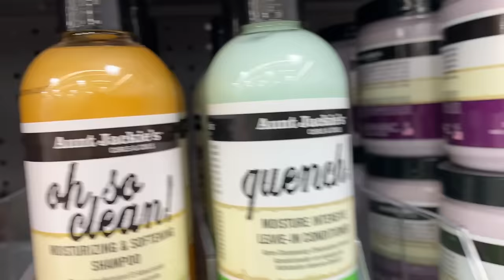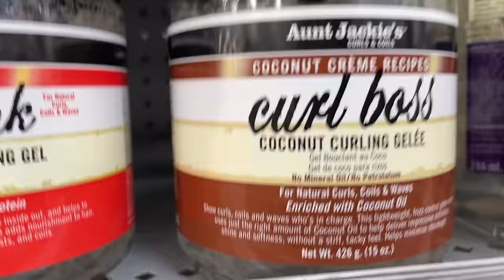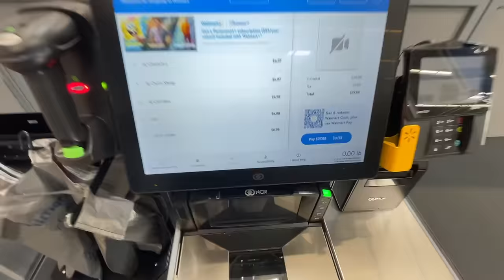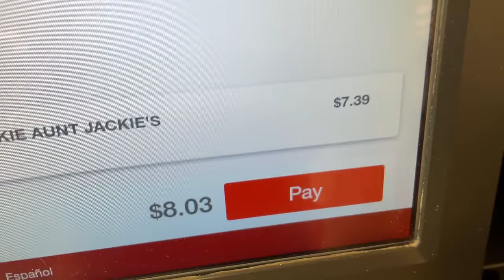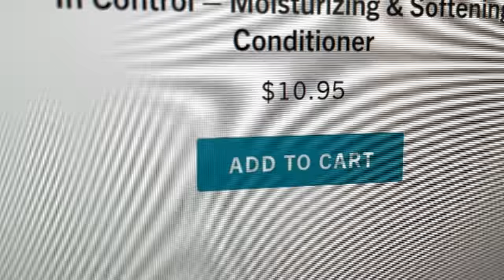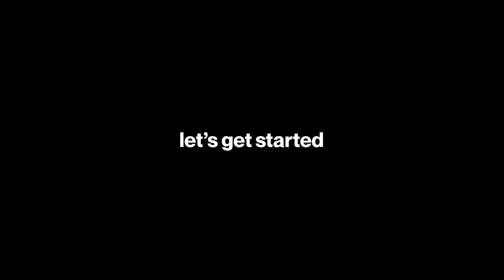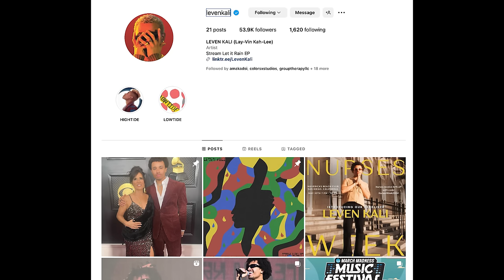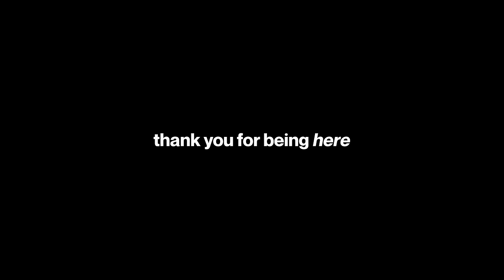WE HAVE A WETLINE DUPE!!!! (AUNT JACKIES REVIEW)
Aunty Jackie, dare I say, did THAT! But I have my critiques...

LOVED the shampoo, detangler (SO GOOD), leave-in, and the flaxseed elongating curl gel. Altogether, I landed on a soft (no cronch!) DEFINED wash and go, that could go toe-to-toe with my Wetline Xtreme Gel results.

The Curl La La ain't do NATHAN for me. I think it has potential as a twisting creme, but that detangler might be a better choice, given it's hold.

SO HAPPY that y'all introduced me to Aunt Jackie's products. Y'all put me on for real!

Which products do you like from Aunt Jackie's? Let me know down below.

FAQS

3c-4b, low porosity, fine hair

29

As always!
Much Love ❤️
Will